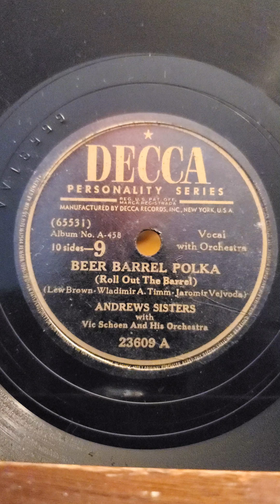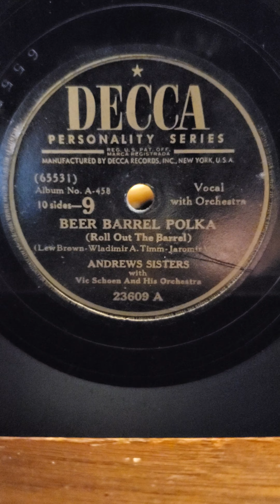Beer Barrel Polka - Andrews Sisters Decca Records #23609 (set A-458)